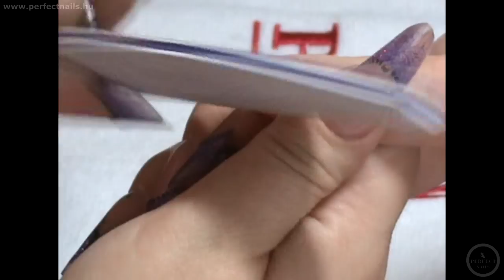Manikűr TIP használata porcelánnal - Darabos Évi step by step